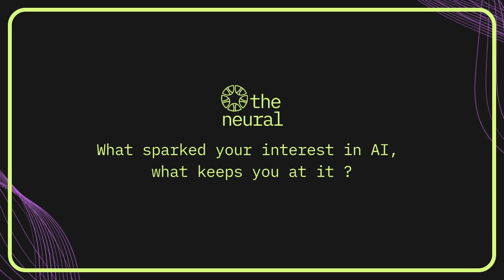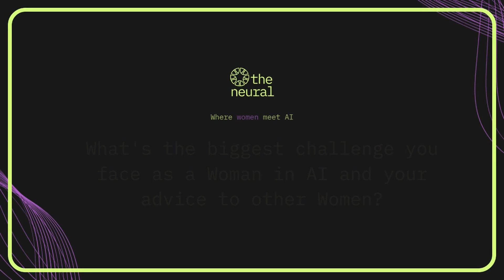AI in Her Voice: Vidhya Ganesan's 2025 Blueprint💡| McKinsey Malaysia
💥 Meet Vidhya Ganesan, Managing Partner, McKinsey & Company, Malaysia  – a woman rewriting AI’s future! She shares:

✅ Her spark: From curiosity to building deep tech!
✅ Her fight: Breaking barriers as a woman in AI (+ advice you NEED to hear)!
✅ Her 2025 prediction: The ONE skill women must master NOW!

📌 Chapters:
0:01 - Personal introduction and background
0:18 - McKinsey's role in strategy consulting
1:01 - Real-world AI impact examples
1:37 - Practical AI applications in manufacturing
2:49 - Motivation: AI's potential for widespread impact
3:04 - Challenges as a woman in AI leadership
4:11 - Strategies for overcoming internal barriers
5:10 - Gender bias in AI systems and data
6:43 - Final encouragement for women in AI

💬 Join the Movement: Tag a WomanInAI below ➡ Featured next!